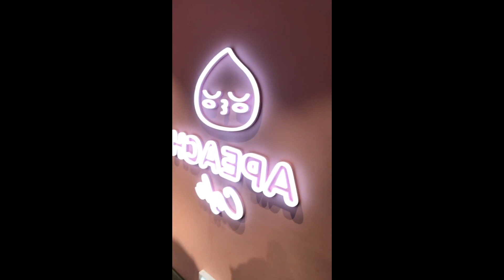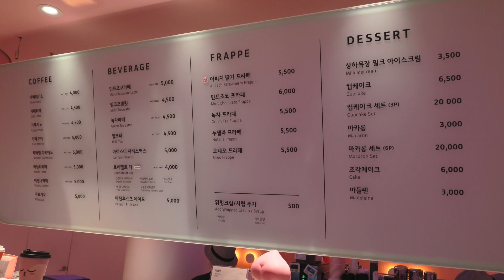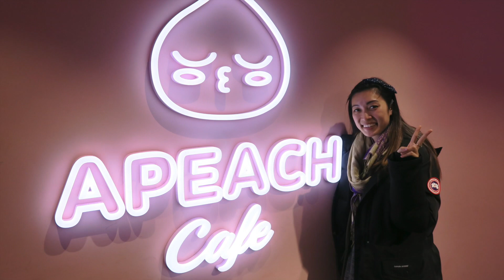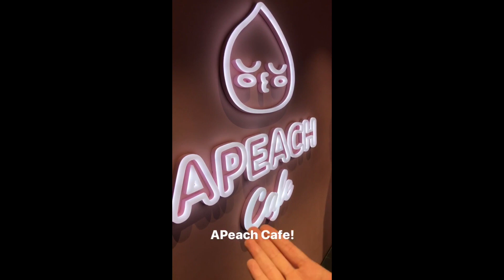APEACH Cafe (Kakao Friends Store) • 3.38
In this episode, Victoria and I are hanging out at APEACH Cafe which is at the top floor of the famous Kakao Friends Store in Nampo.  We take pictures with cute Kakao Friends statues and enjoy some desserts in the cafe!  Then later, we step out to take a look at this year's Christmas Tree Festival.  Come check it out with us!